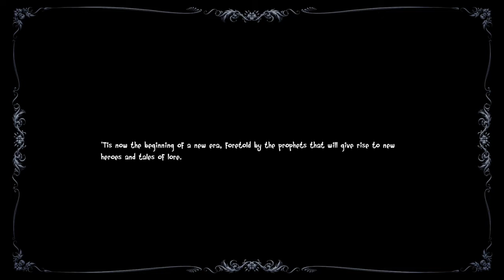I'm Going Bankrupt! -Chip Plays Dragon Fin Soup (Ep. 1)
We play as Red Riding Hood on this Fairytale inspired RPG, and I am off to a bad start!